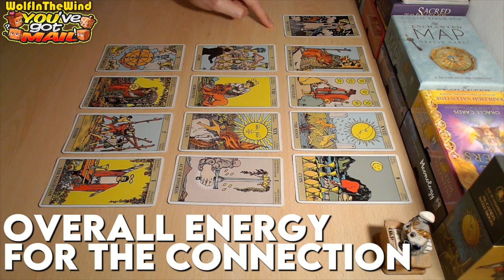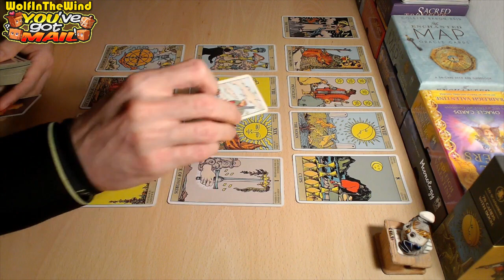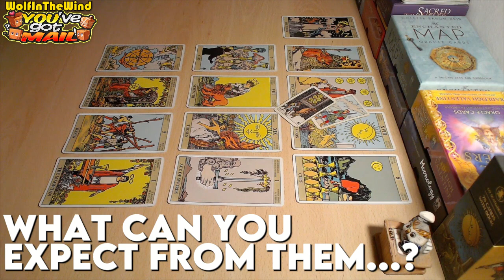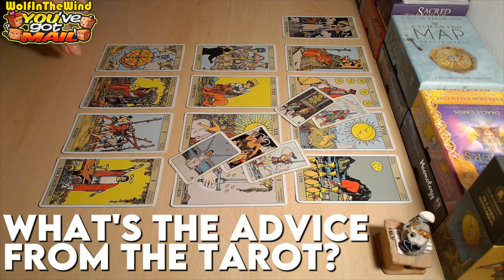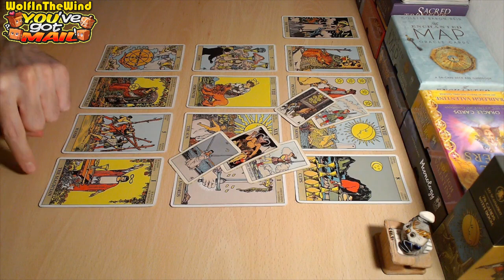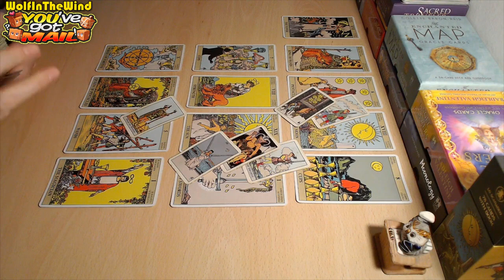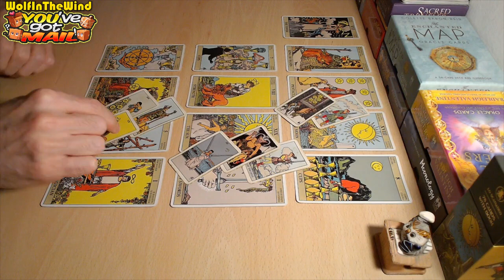TAURUS ❤ Bad to the bone | November 2023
00:00 HELLO!
00:08 OVERALL ENERGY FOR THE CONNECTION
00:57 HOW THEY FEEL ABOUT YOU
03:18 WHAT YOU CAN EXPECT FROM THEM...?
06:36 ADVICE FROM THE TAROT

Hello, this tarot reading is a general energy update for the old and new friends of our channel who have Earth signs in their charts and it's focused on the person of interest of those who are guided to watch! Just some food for thought about the energies that came out!